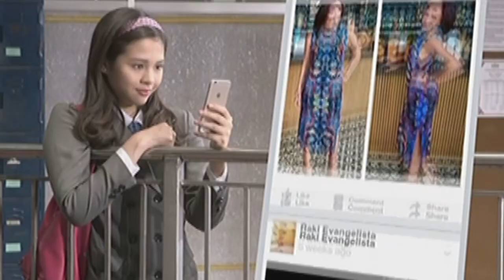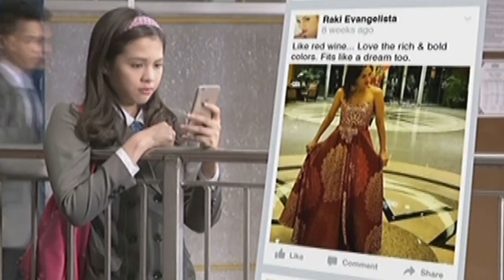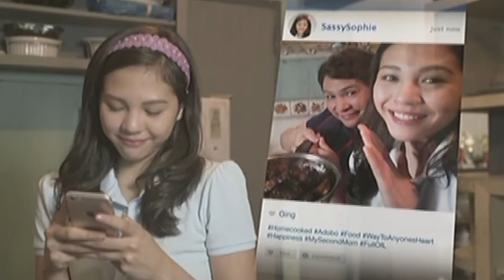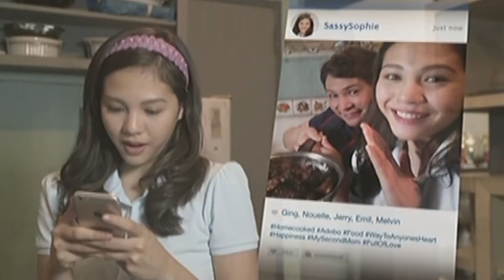Full Episode 62 | Oh My G!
Upon hearing Michael's investigation on Anne Reyes, Sophie has an intuition that there are two persons named Anne Reyes. As Lucy expresses her indignation about the effects of Sophie's filed cases against her and her husband, Santi calms Lucy down by reassuring her that they will soon overcome their problems after he wins another high-profile case. Meanwhile, Sophie starts to feel uncomfortable around Gabby as she perceives him as her secret admirer.